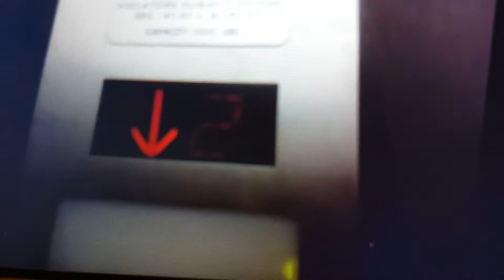??? Elevator at Amadson Building Angeles, CA